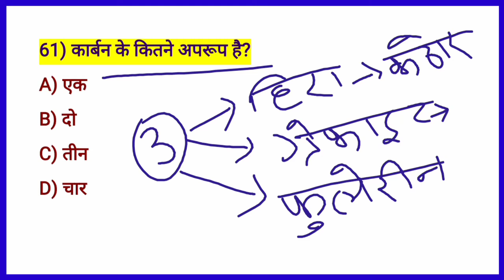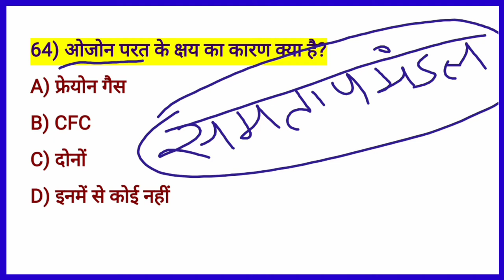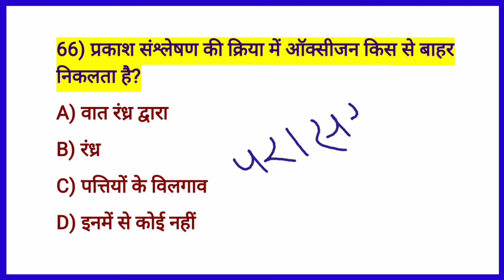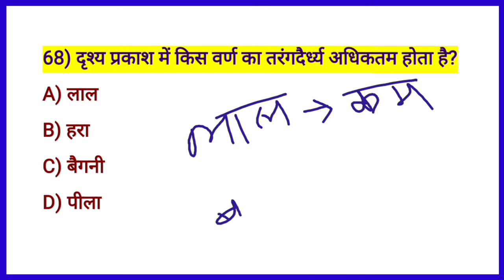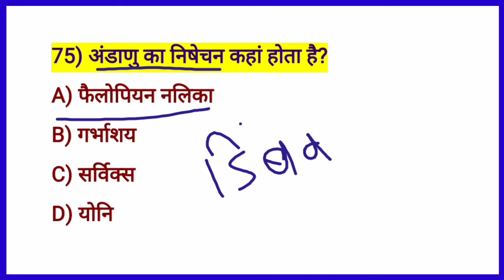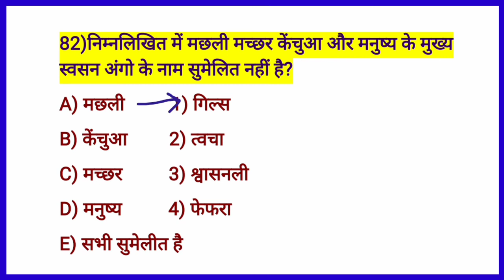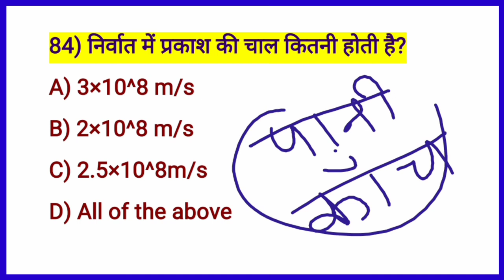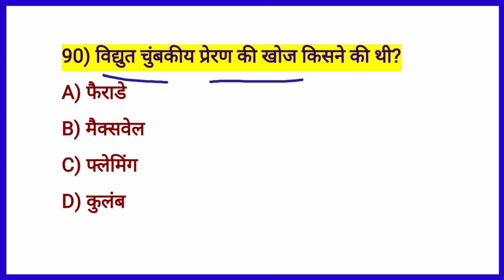matric science objective question 2021| science question paper 2020 class 10| class 10th objective q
Hi,
I am Abhishek Kumar
                                       Welcome to our study family T10 Study...🖋️📝

About this video :- is video me maine Science ke important question ka collection liya hai jiska aapke examination me puchhe jane ki bahut sambhavana hai,

My quires:-
science objective question 10th class 2020 cbse,
objective science question in hindi,
bseb physics objective answer 2020,
most important question of science class 10 in hindi,
very important questions for science class 10